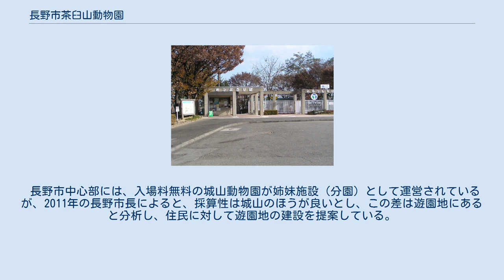長野市茶臼山動物園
北緯36度35分12.2秒 東経138度6分55.6秒 / 北緯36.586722度 東経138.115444度 / 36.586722; 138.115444 長野市茶臼山動物園（ながのしちゃうすやまどうぶつえん）は、長野県長野市篠ノ井の茶臼山山麓にある動物園である。
一般社団法人長野市開発公社が指定管理者として運営している。
 長野市南部篠ノ井の茶臼山公園内にある。
1983年、長野市制施行80周年記念事業の一環として開園。
コンセプトは「森の中の動物園」。
放し飼い方式の動物展示（行動展示）を行う。
レッサーパンダの日本最大の繁殖地で、「レッサーパンダの森」は2011年の日本経済新聞の「生態がよくわかる動物園」ランキングで日本3位となった。
休日には乗馬体験なども行われる。
 茶臼山公園内には本動物園のほか、恐竜園、自然植物園、マレットゴルフ場が隣接している。
 2008年、写真家でライターのやきそばかおるが『散策が楽しい動物園ベスト5』に選んだ。
選考理由は、最寄り駅から園までの風景の良さと、園自体が山にあるための園から見下ろす景色の素晴らしさで、リンゴの実る10月が良いと紹介した。
 近年は小型モノレールが園内に整備され、坂道移動の利便性が増した。
 「レッサーパンダの森」は、レッサーパンダの生息地である中国・四川省の森をイメージした行動展示（生息環境展示）の施設を大阪芸術大学の若生謙二がデザインした。
若生は日本の動物園デザインの第一人者で、大阪の大阪市天王寺動物園の「アフリカサバンナ」や、横浜のズーラシアの「チンパンジーの森」も手がけ、レッサーパンダの森では信州の高冷地の風土を活かしていると、動物園ライターの森由民が伝えた。
レッサーパンダにとり樹上生活や適度な寒冷は重用であるが、それらを若生は独自のやり方で理論的・実践的に追究していると、森は紹介する。
「レッサーパンダの森」は2011年の日本経済新聞の「生態がよくわかる動物園」ランキングで日本3位となったが、予算の低減化のため、擬岩や擬木を一切使わずに植栽による造園を行い、風景の山並みに溶け込ませ、また室内では入場者の頭上をレッサーパンダが歩く工夫をし、「視覚的な配慮をした動物園」と評価されたことによる。
 園は、レッサーパンダの日本一の飼育頭数や繁殖回数となっており、2013年1月現在18頭飼育し、また他園の繁殖にも協力し、例えば風太の嫁チィチィは茶臼山出身である。
園には、日本で2005年5月19日からの「レッサーパンダブーム」を引き起こした「風太」（ふうた：オス：千葉市動物公園）の子「風鈴」（2007年7月11日産：メス：母チィチィ）が飼育される。
園のレッサーパンダはよく立つため、2012年の中日新聞webではレッサーパンダの起立した姿の写真が掲載された。
日本のレッサーパンダブームについて、2005年に園は「こんなに話題になるのが不思議」としながらも、朝夕の餌の時間には飼育員が近づいただけでレッサーパンダが立っていることを明かした。
園ではおみやげに、レッサーパンダのぬいぐるみやたまごせんべいなどが販売される。
信越郵政局ではレッサーパンダ記念切手を2012年に販売した。
 ホアホア（ハナチャン） ホアホア（花花）は公募で「ハナチャン」と愛称が付けられる。
1985年3月に長野市の友好都市である中国・石家荘市より推定2-3歳で搬入。
生涯に15頭の仔を産み、茶臼山の頭数増加に貢献した。
当時の日本最高齢記録の2000年10月8日まで生存した。
夫のオスはイーイ（誼誼）で、愛称は公募で「タケオ」。
推定5～6歳でホアホアとともに石家荘市から搬入。
1990年10月9日まで生存した。
 キリンとシマウマが共生展示される。
2008年、日本最高齢のグラントシマウマ「クミコ」（メス）が26年11か月まで生存した。
クミコは1981年3月に鹿児島市の平川動物公園で生まれ、1983年8月の茶臼山開園前に移送され、生涯に7頭の仔を産んだ。
優しい性格で他個体の世話役だったと共同通信が伝えた。
 など レッサーパンダを模した「茶太郎くん」というゆるキャラがおり、身長197cmと公表されている。
 長野市中心部には、入場料無料の城山動物園が姉妹施設（分園）として運営されているが、2011年の長野市長によると、採算性は城山のほうが良いとし、この差は遊園地にあると分析し、住民に対して遊園地の建設を提案している。